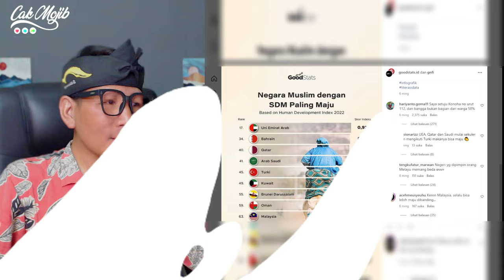WOOHH❗PANTAS SAJA MALAYSIA DAN BRUNEI JADI NEGARA MAJU⁈ BUKTI HEBATNYA BANGSA MELAYU‼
GAES BANTU SUPPORT CHANNEL KITA :

+ @CAKMOJIB TV
+ @KEBUN CAKMOJIB